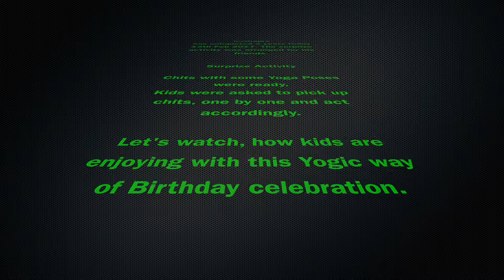Yogic way of Birthday Celebration with Kids Yoga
It's Kushagra happy birthday as he has completed his 3 years on 12th Feb 2017. So we thought of celebrating this in some different ways. Our intention was to spread yoga health awareness and making kids more lively. So we did, a new experiment.

Watch this video and spread the heath awareness.